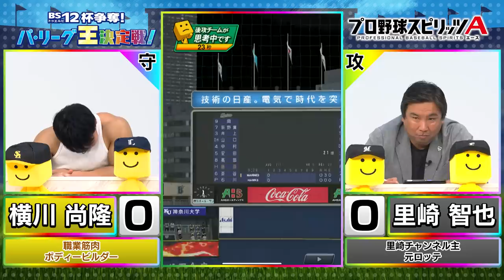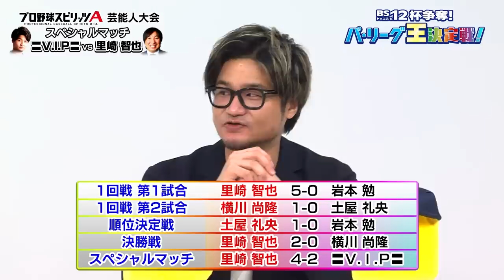【打倒V.I.P】プロスピA芸能人最強決定戦2023【プロ野球開幕】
里崎チャンネル×プロスピA×BS12プロ野球中継 コラボ企画！！
芸能人最強は誰だ！？

【プロスピA】BS12杯争奪！パ・リーグ王決定戦！

‹企画概要›
4名の芸能人がトーナメント方式で対決、
勝者1名が、元プロスピ日本一プレイヤー〓V.I.P〓に挑戦！！
芸能人はパ・リーグの球団の中から1球団を選択し、「Sランク・極」選手デッキを使用。
〓V.I.P〓さんは優勝者と同じ球団オーダーで、ハンデとして「Sランク・Lv50・特訓Max・特殊能力Max」の選手を使用します。

‹出場者›（使用球団）
里崎智也（千葉ロッテマリーンズ）
岩本勉（北海道日本ハムファイターズ）
土屋礼央（埼玉西武ライオンズ）
横川尚隆（福岡ソフトバンクホークス）
〓V.I.P〓（トーナメント勝者と同じ球団）
アシスタント：袴田彩会

‹ルール›
・試合は３イニング制
・5点差以上がついたらコールドゲーム成立
・強制リタイアは8点

提供：BS12プロ野球中継（BS12トゥエルビ）

年間55試合無料で生中継！試合日程は番組HPへ⇒

2006WBC優勝！ベストナイン！ 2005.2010ロッテ日本一！